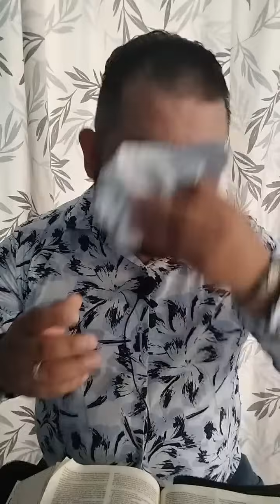ORACIÓN PARA QUITAR LA ANSIEDAD // Predicador Católico Ángel Salguero